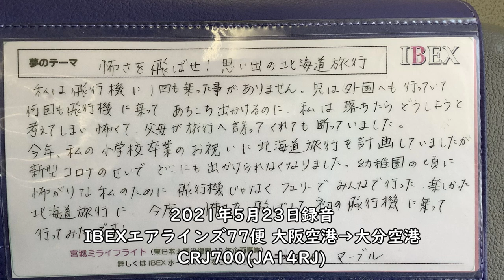【CAアナウンス12連続耐久】JAL4・JTA1・IBEX2・SFJ2・ANA3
ANAアナウンス2つ目
ANA671便 羽田空港→広島空港 →  ANA1861便 広島空港→那覇空港の誤りです。

00:00 JAL664便 大分空港→羽田空港
05:37 JAL125便 羽田空港→大阪空港
09:33 JAL110便 大阪空港→羽田空港
13:51 JAL667便 羽田空港→大分空港
19:42 JTA60便 那覇空港→福岡空港
26:51 IBEX78便 大分空港→大阪空港
33:27 IBEX77便 大阪空港→大分空港
39:13 SFJ97便 北九州空港→那覇空港
43:29 SFJ89便 羽田空港→北九州空港
54:01 ANA671便 羽田空港→広島空港
63:25 ANA1861便 広島空港→那覇空港
71:35 ANA475便 羽田空港→那覇空港

【撮影機材】
Panasonic 4K VZX990M 64GB HC-VZX990M-W
4K ビデオカメラ VZX992M

Everyday Update!